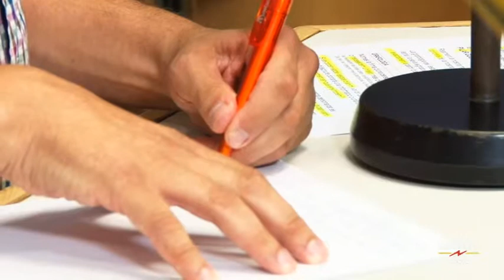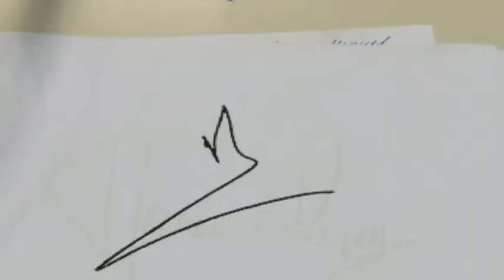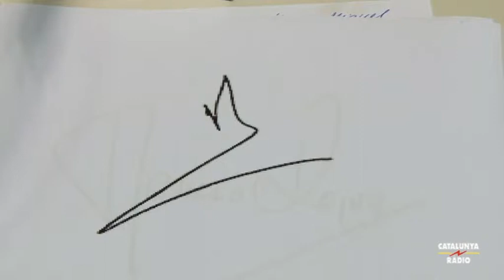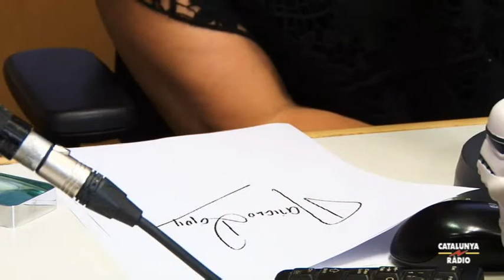El matí - Entrevista a Pilar Guerra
La nostra manera d'escriure dóna molta informació sobre el nostre caràcter i l'estat d'ànim d'aquell moment. Coses tan íntimes i llunyanes com si en els primers anys de vida ens van transmetre prou confiança, si estem contents o estem passant per un mal moment, si tenim algun trastorn psicològic o fins i tot si tenim problemes sexuals. En parlem de tot plegat amb Pilar Guerra, psicòloga forense, grafòloga i pèrita cal·lígrafa.